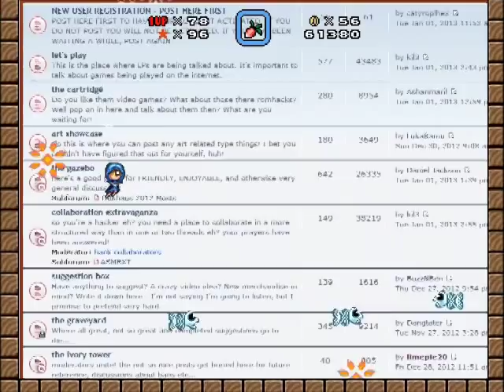asmbxt ptts - 32 - Good-by.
== The Ballroom ==
Stormy Ascent
Blood Cavern
DemoWare

Sorry about the length of the video, but it is exactly one level longer than it should have been (by virtue of me wanting to get it 'out of theway').